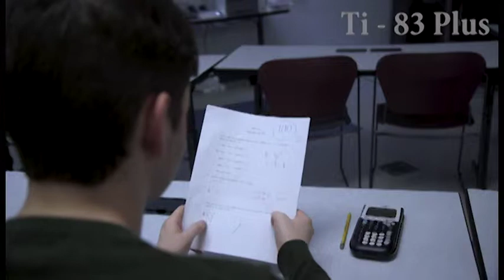Calculator Commercial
Ben Hewson
Mike Cielecki
Zach Weisenstein